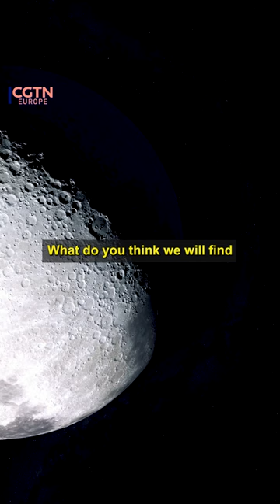How China explores the far side of the moon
China has successfully launched the Queqiao-2 satellite aboard the Long March-8 Y3 carrier rocket.
The mission marks a significant advancement in China's ambitious lunar program, laying the groundwork for future missions to explore previously uncharted lunar territories.